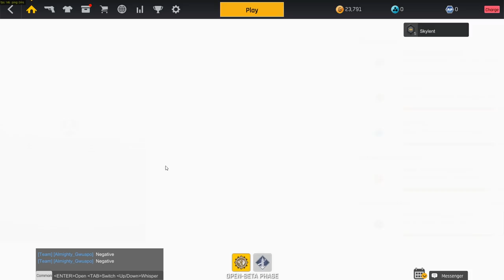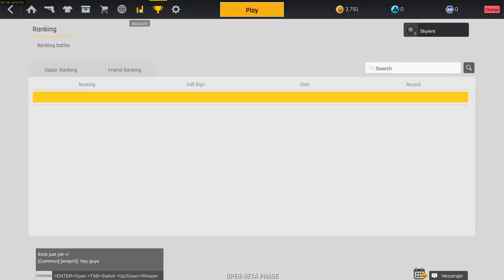🔫"Ironsight" New Free FPS Like Call of Duty | First Look By Skylent 2018 BETA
Ironsight is a post modern military free to play fps shooter published by Aeria games.  This is a game like Call of Duty but free to play and also made with PC in mind.

Patreons!
TheFunkyNipple
Dario Reyes
Bluewulf
Robert Nostromo
Matas
DJ Boss
Sjaak
Justin
NerroLT
Ciclopenteno